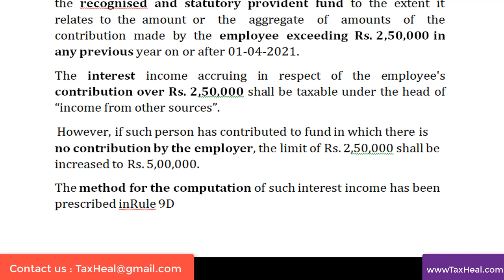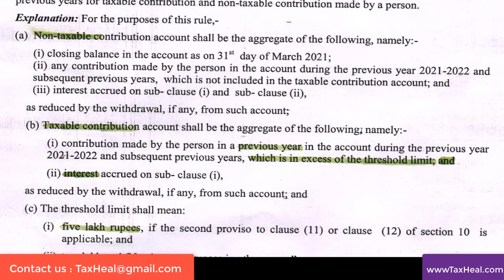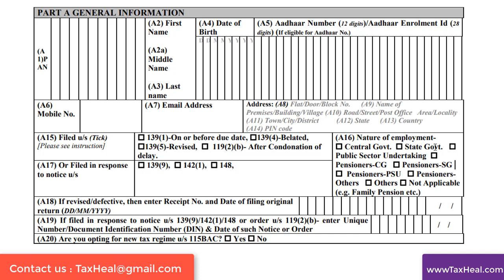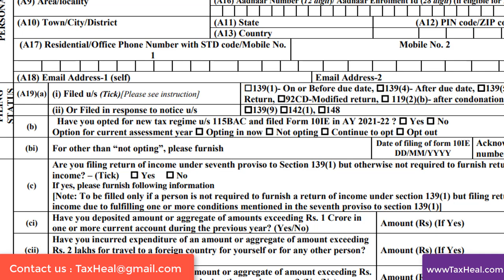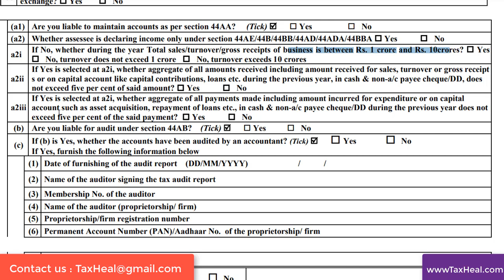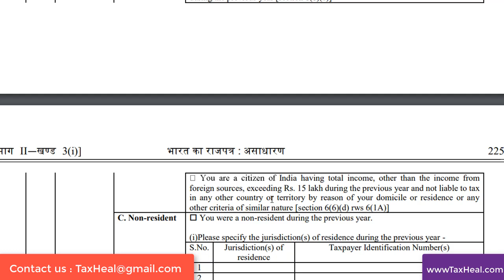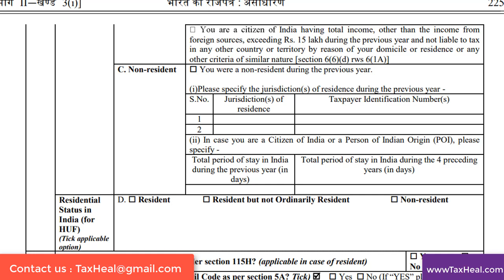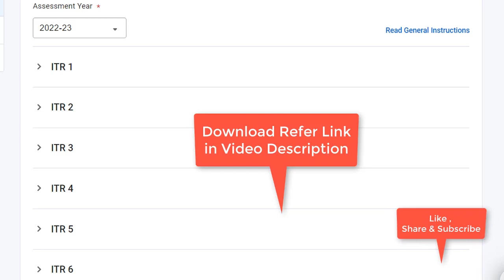ITR AY 2022-23 CHANGES I ITR Filing में मुसीबत बढ़ी I Income Tax Return AY 2022-23 I CA Satbir Singh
Changes in Income Tax Return of AY 2022-23 , ITR filing for AY 2022-23

Summary
0:00 Income Tax Return Changes AY 2022-23
0:08 Income Tax on  interest accrued on Provident Fund to which no exemption is available
1:03 What is taxable and Non Taxable contribution of Provident Fund Interest in ITR for AY 2022-23
1:55 Where to disclose taxable interest on  provident fund in ITR for AY 2022-23
2:38  Dividend income taxable as per section 2(22)(e) to be reported separately from AY 2022-23 in Income Tax Return.
3:16  Nature of employment for pensioners is to be further categorized in ITR for AY 2022-23
3:41 Disclosure for alternative tax regime opted under Section 115BAC in ITR for AY 2022-23
Additional  information to be reported by the  assessee  not  opting  for  the  presumptive tax scheme in AY 2022-23
5:42  Mandatory to choose the suitable option in support of residential status in India from AY 2022-23 in ITR for Residents, Non Resident Indian, and Not ordinary Residents
8.00 Additional disclosures required in the Schedule of Capital Gains if building , House property or Land is sold in AY 2022-23